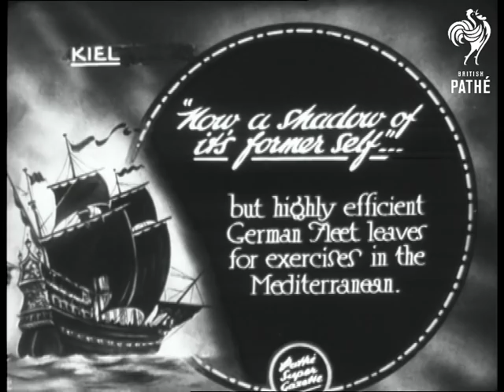Now A Shadow Of Its Former Self (1930)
Item title reads - "Now a shadow of its former self"  but highly efficient German Fleet leaves for exercises in the Mediterranean.  Kiel, Germany.

L/S as one battleship sails under a bridge, L/S from the bridge as it emerges.  Various shots of this ship.  M/S as a smaller ship sails along, L/S of three ships in a line.  L/S of the battleship, L/S aerial view of crew doing exercises on deck, the camera pans along the top.
 FILM ID:824.22